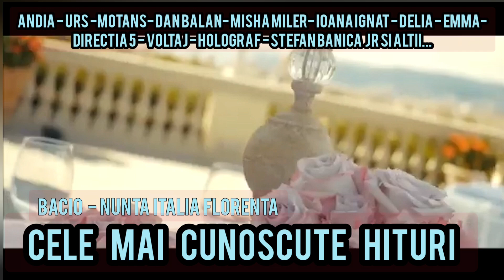Bacio - Cele mai cunoscute hituri